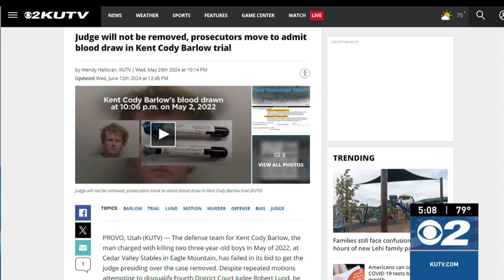Kent Cody Barlow trial delayed again, likely into 2025 with new judge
The judge in the case of a man accused of driving high and killing two young boys with a car in Eagle Mountain said in a hearing Monday that a new judge will have to take over the case following a State Supreme Court decisions allowing the lead defense attorney to leave the case.

Joseph Aldana has asked to be allowed to leave the defense of Kent Cody Barlow after his own father passed away. Judge Robert Lund denied that request, but September 13th the State Supreme Court overruled the judge, allowing Aldana to step down.

Although the State Supreme Court said there decision should not necessitate the need to delay the trial, Judge Lund said in the hearing Monday that the defense attorney left on the case was simply not prepared to takeover the trial on their own.

“Unfortunately, exactly what I was hoping to avoid happened," said Judge Lund.

X: @kutv2news
Threads: @kutv2news